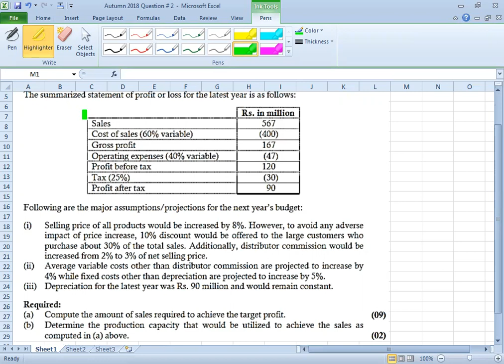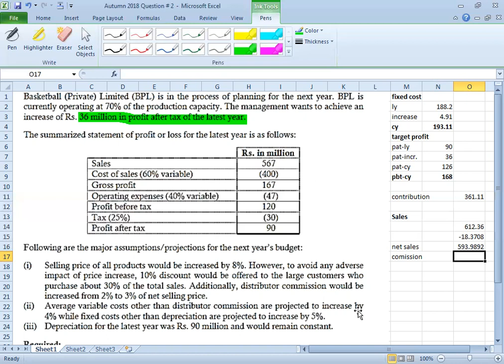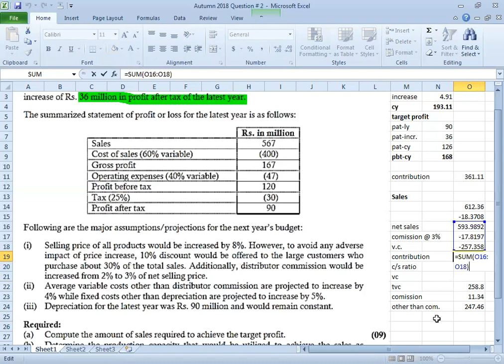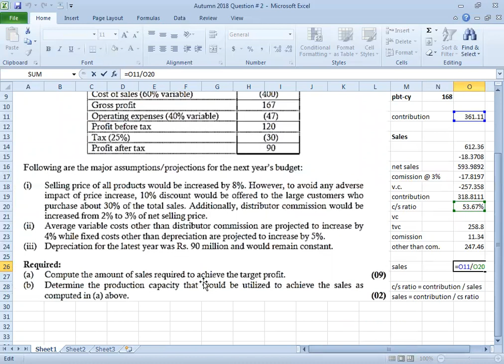Autumn 2018 Question # 2 CVP Question